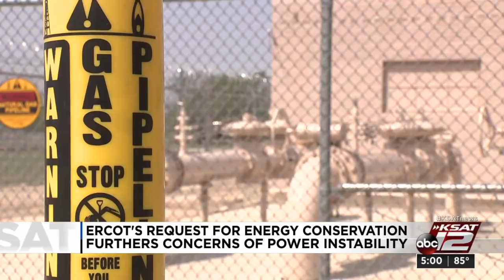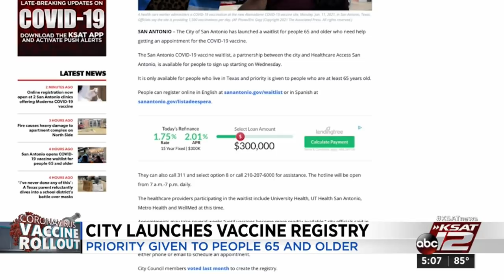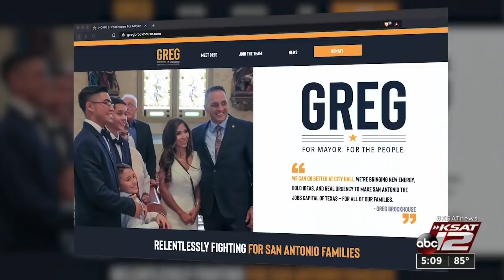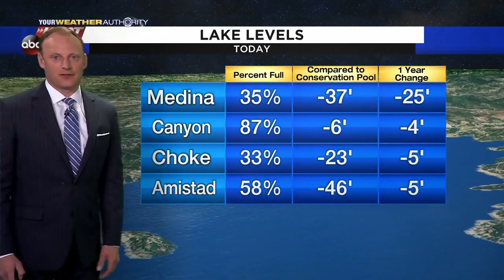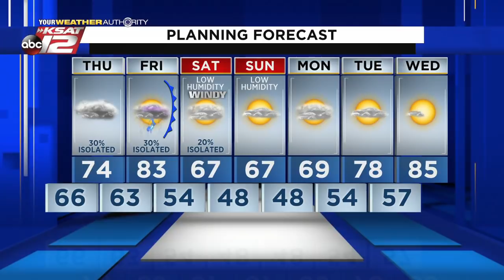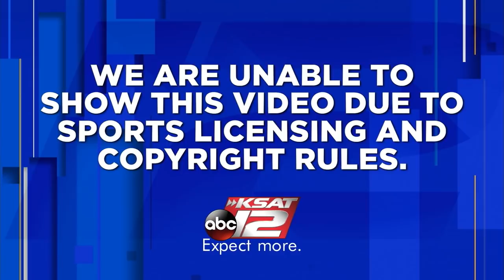KSAT 12 5 O'Clock News : Apr 14, 2021